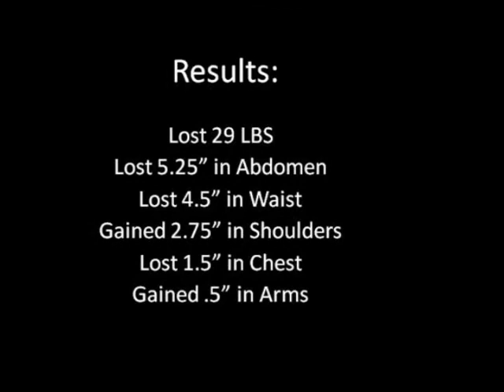My P90X results Day 90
My P90X Results.  Lost 29 lbs.  Lost 5.25 from Abdomen.  Lost 4.5 in Waist.   Gained 2.75 in Shoulders